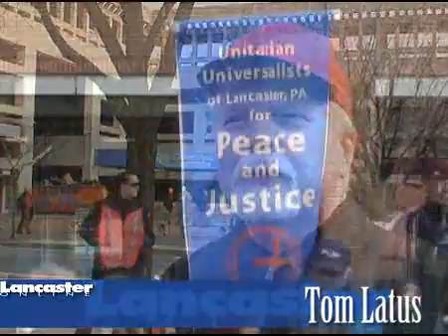Soldier tells war story on conflict's 5th anniversary